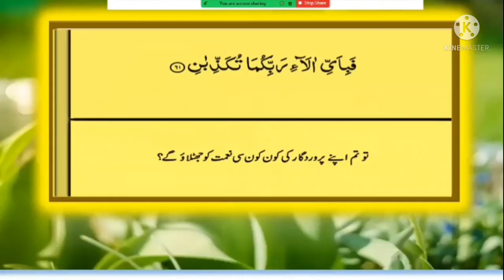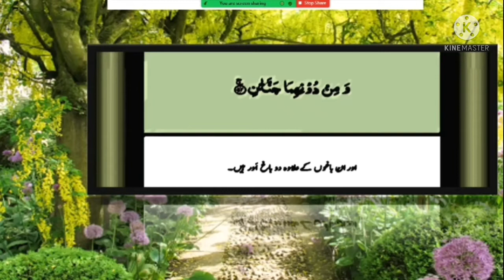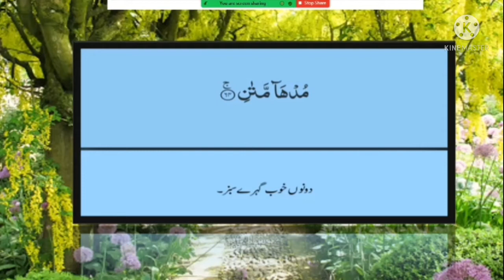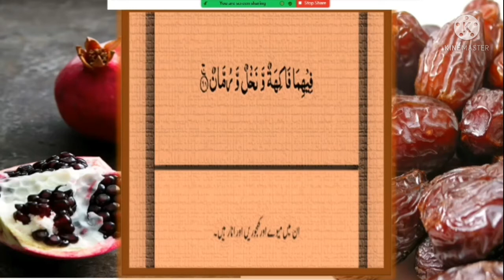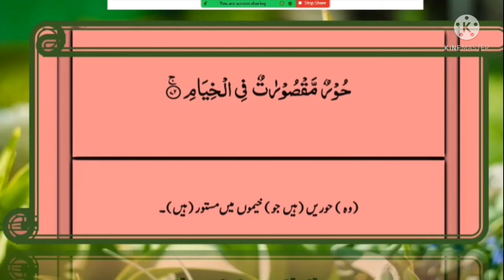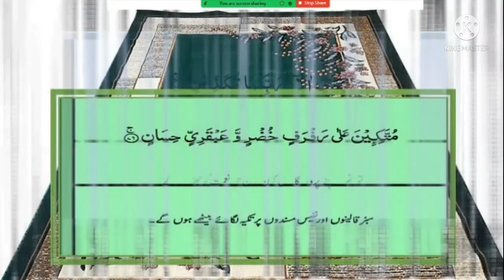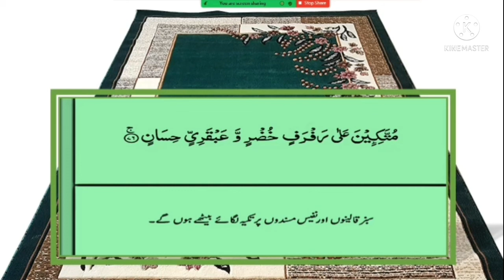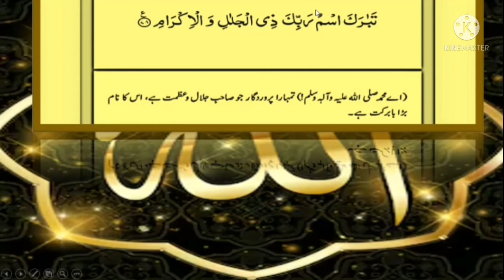SURA REHMAN Ayyat 62 to 78 (part 9)